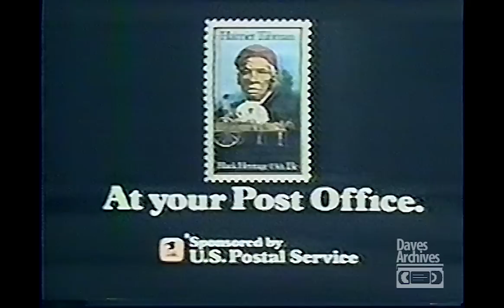Retro Commercials: Vol 68 (1978 HD)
The video quality is suffering a bit for this 36 year old tape, but thought it was worth sharing.